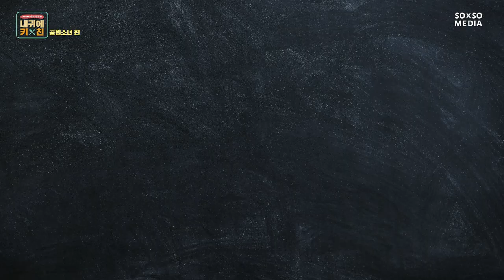[EN][내귀에 키친 Whisper the Recipe]공원소녀 Ep. 1-2 ※불 낸 거 아님 주의※ 요리하는 거 맞습니다 False fire alarm, Just cooking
[내귀에 키친] 공원소녀(GWSN) Ep. 1-2 ※불 낸 거 아님 주의※ 요리하는 거 맞습니다 🔥

들리는 대로 요리하라!
본격 ASMR 추리쿠킹쇼 내귀에 키친

"애들 기를 왜 죽여요!!!"
난리X905 인 중간점검 현장부터
01소녀와 우리 모두가 궁금해하는 메뉴 공개까지!

과연 오늘의 우승팀은!?

매주 화목 오후 8시

[Whisper the Recipe] GWSN Ep. 1-2 ※False fire alarm ※ Just cooking 🔥

Cook as you hear!
ASMR Cooking Quiz Show Whisper the Recipe

"Don't discourage my precious girls!"
From chaotic mid-evaluation to revealing of the recipe we all have been dying to find out!

And who will be the today's winner?